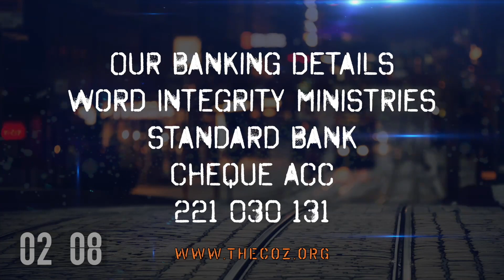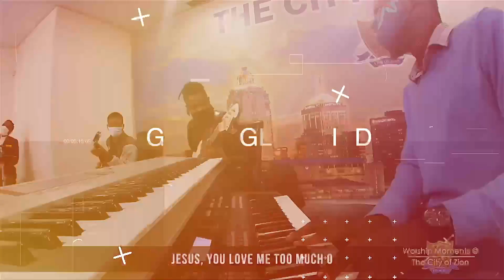The IMPOSSIBLE still HAPPENS!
Welcome to our Sunday Morning ONLINE service at the City of Zion.

Topic: The IMPOSSIBLE still HAPPENS!
Teacher: Tim Grage
Scriptural Reference: Ezekiel 37:1-14

To worship with us live:
Location: 93 Grayston Drive, Morning Side, Sandton, Johannesburg, South Africa.
Service Times: 8am and 10am (GMT+2).
Call or email to register due to COVID-19 protocols.